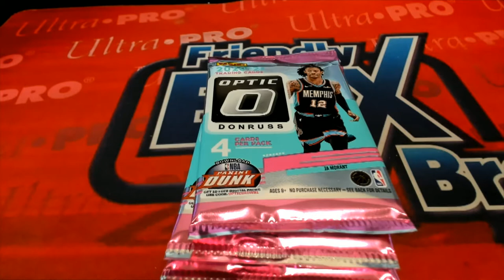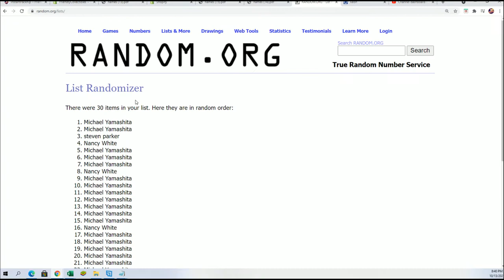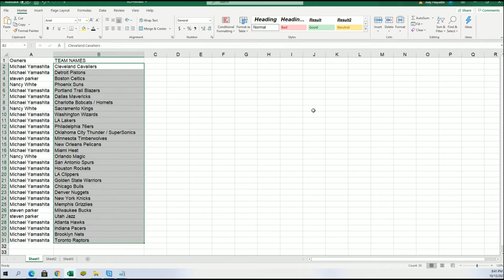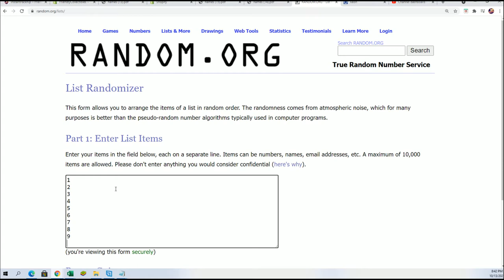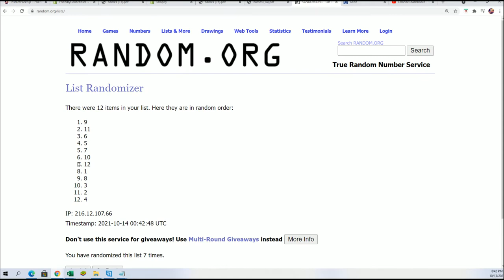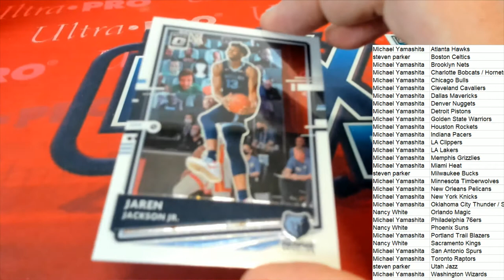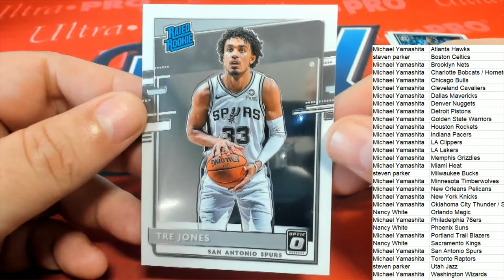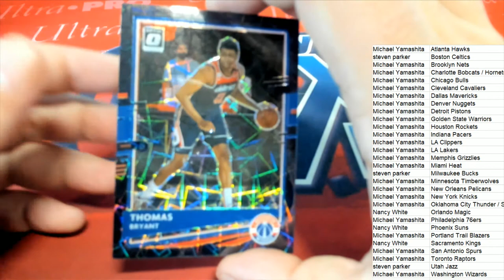202021 Panini Donruss Optic Basketball Hobby PACK ID 21OPTICBKBP0309